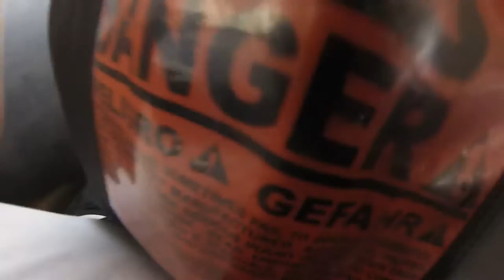Matthew Milinich Skydive Taft.